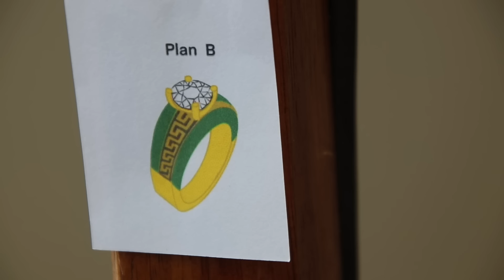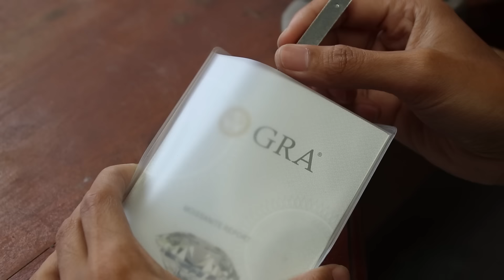I put jade stone into gold ring - unique jewelry handmade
in this video I will make a piece of jewelry with a unique design that you have never seen before, like my previous video I made an unusual piece of jewelry, with unique design but still has aesthetics. in this video I made a gold ring, I put it jade into the gold ring, all the manufacturing processes are done manually 100% handmade, and the tools I use are very simple, There are some new tricks in this video that might be useful in your project, for those of you who are beginners you can also try them, look forward to more interesting videos on this channel about making jewelry and metal craft, please click the like button and share this video to support this channel, thank you so much for watching